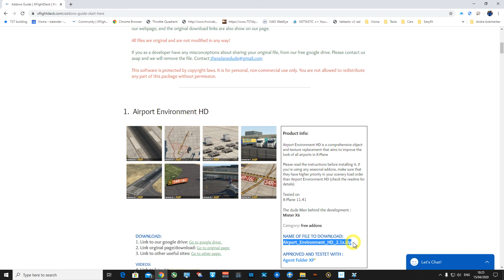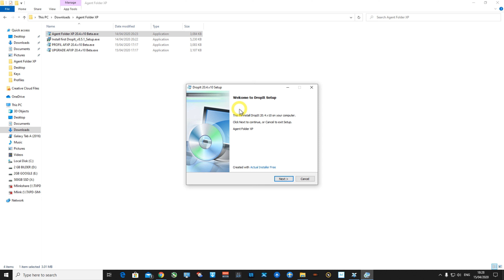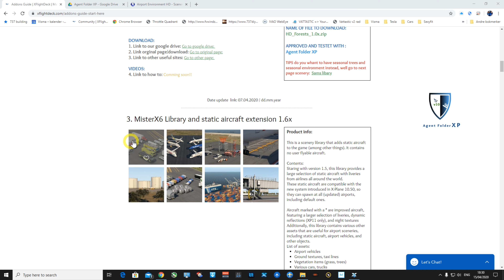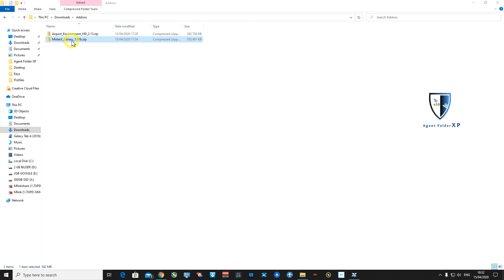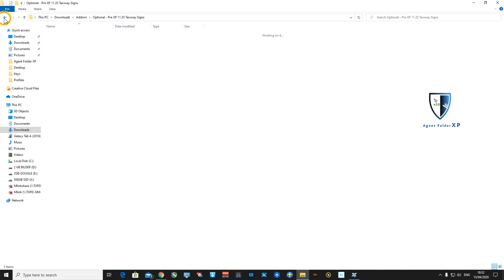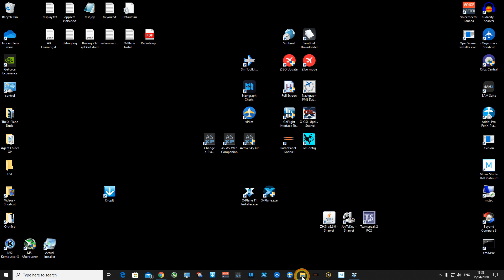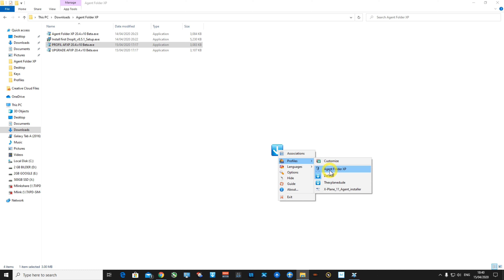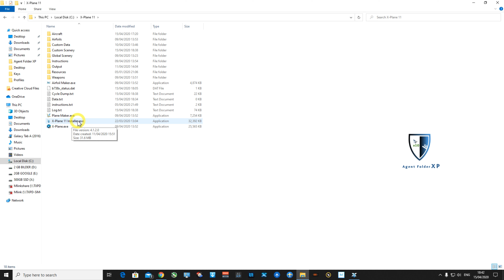X-Plane 11 | Agent Folder XP | Installation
New version video and new product, xAgentFolder.com produced and released 2021

How to install Dropit software and Agent Folder XP, for use to install free and payware add ons into X-Plane 11!

This software is amazing, u only drag and dropit the addons you have found for free on this page.

We have release the first beta version of Agent folders XP for X-plane 11, just drag and dropit and the add on is ready for use, no more moving filer or folders, no more stress figuring out where the add ons belongs!

The software is a beta solution and has only been tested and made ready for add ons on this web site!

This is an Beta version!! Only for test of add ons on the webpage

BS Etron